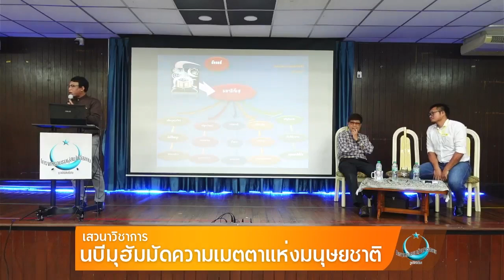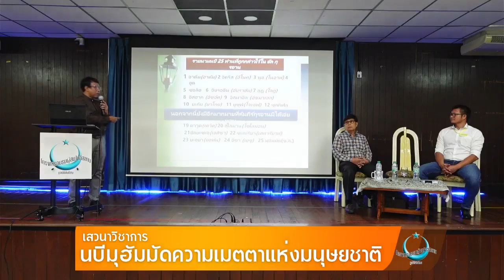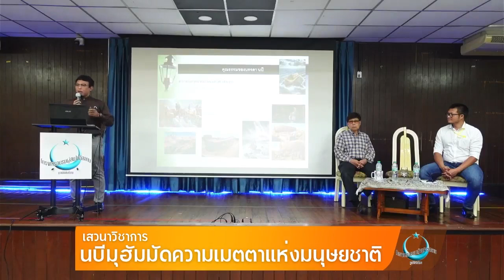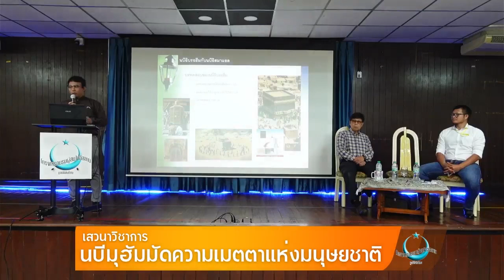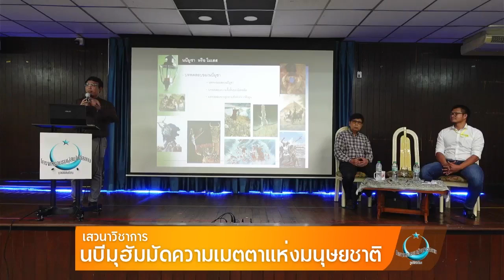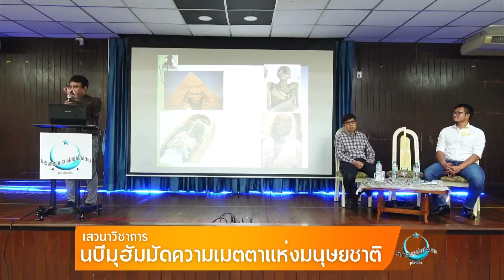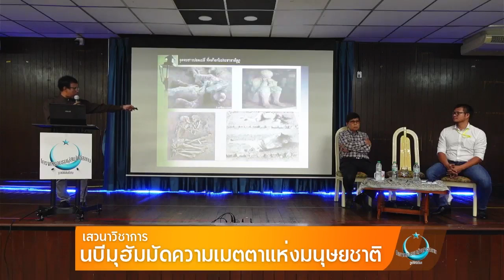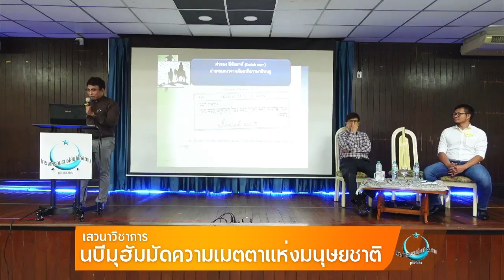ช่องทางการประทานอิสลาม มายังมนุษยชาติ | นบีมุฮัมมัด ความเมตตาแห่งมนุษยชาติ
ทำไมต้องมีนบี | นบีมุฮัมมัด ความเมตตาแห่งมนุษยชาติ
-25 นบี ที่ถูกกล่าวไว้ในคัมภีร์อัลกุรอาน
-คุณธรรมของบรรดานบี
-คำพยากรณ์ในคัมภีร์ไบเบิล ฉบับพันธสัญญาเดิม